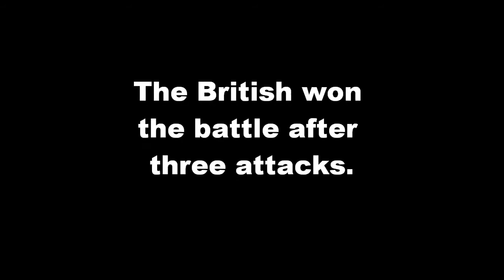A Level "The Battle of Bunker HIll"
The third A level video.